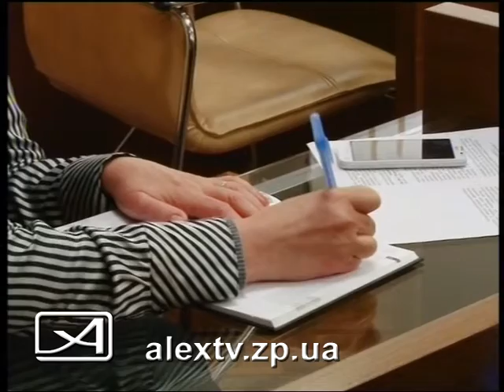Новый Учебный год